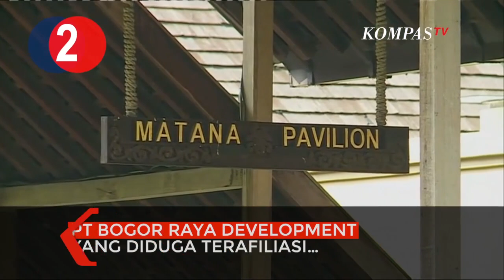[TOP 3 NEWS] Eks Mendag Diperiksa Kejagung, Satgas BLBI Sita Aset, Jokowi Akan ke Ukraina dan Rusia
JAKARTA, KOMPAS.TV - Berikut adalah tiga berita terpopuler yang terjadi pada hari ini, Rabu (22/6/2022):

Berita pertama, mantan Menteri Perdagangan Muhammad Lutfi memenuhi panggilan pemeriksaan oleh Kejaksaan Agung (Kejagung). Dia diperiksa terkait kasus korupsi pemberian fasilitas ijin ekspor minyak kelapa sawit atau Crude Palm Oil (CPO) dan turunannya.

Baca Juga Kasus Kelangkaan Minyak Goreng, Mantan Mendag M Lutfi Diperiksa Kejagung di

Berita kedua, Satgas penanganan hak tagih atas dana Bantuan Likuiditas Bank Indonesia atau Satgas BLBI menyita puluhan hektar klub golf PT Bogor Raya Development milik Setijawan Harjono dan Hendrawan Harjono di Bogor. Hasil sitaan ini digunakan untuk membayar utang Bank Asia Pasific kepada negara.

Baca Juga Tunggak Utang Rp 3,57 Triliun, Lapangan Golf Milik Dua Harjono Disita BLBI di

Berita ketiga, Presiden Joko Widodo (Jokowi) akan berkunjung ke Ukraina dan Rusia untuk menemui Presiden Volodymyr Zelensky dan Presiden Vladimir Putin yang tengah berkonflik. Kunjungan Jokowi ke Ukraina dan Rusia akan dilaksanakan usai mengikuti KTT G-7 di Jerman pada tanggal 26 hingga 27 juni mendatang. Dengan rencana kunjungan ini Jokowi akan menjadi pemimpin Asia pertama yang berkunjung ke dua negara yang terlibat perang.

Baca Juga Kunjungan Jokowi ke Ukraina & Rusia, Guru Besar UI: Keberpihakan Indonesia dalam Perdamaian Dunia di